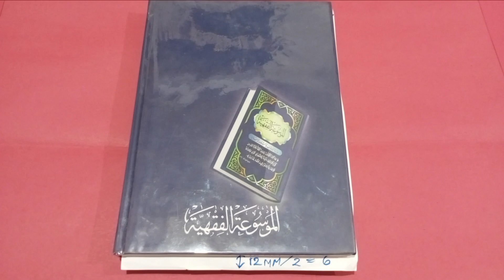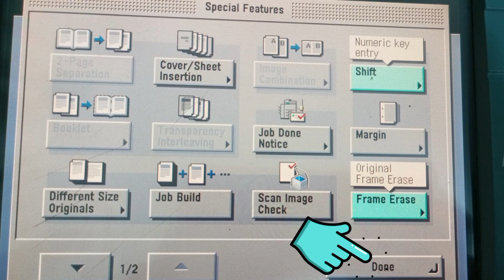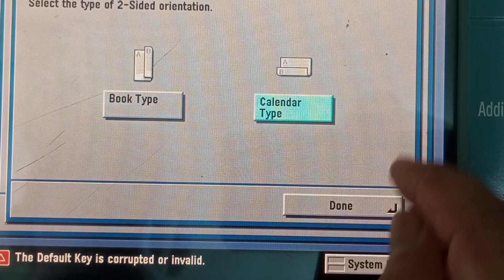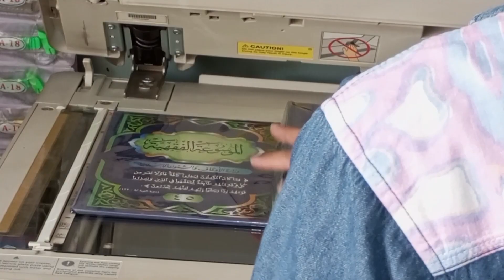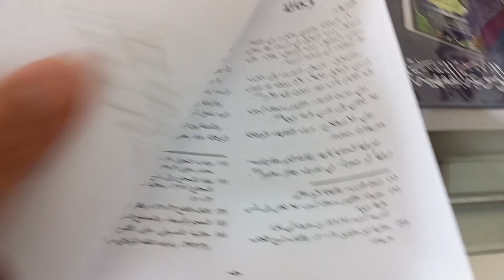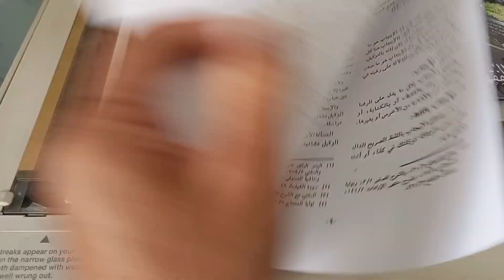Tips dan Trik Fotocopy Scan pada BUKU ukuran B5 gunakan fitur SHIFT di mesin Canon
Fotocopy Scan cara mudah cepat dan simpel pada BUKU ukuran B5 gunakan fungsi fitur SHIFT di mesin medium foto copy Canon. Sangat membantu dan efisien. Pekerjaan cepat tuntas.